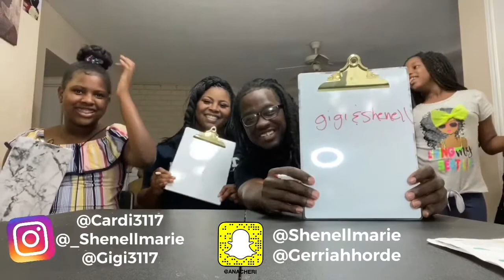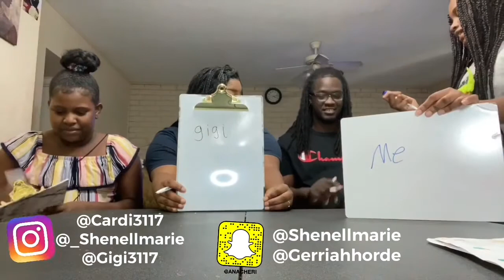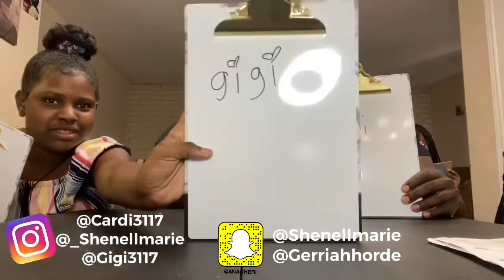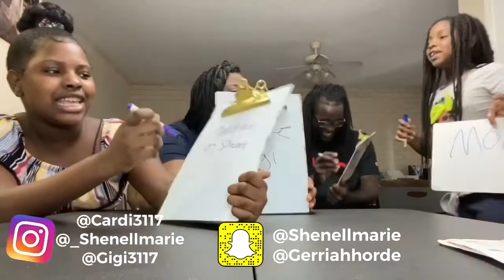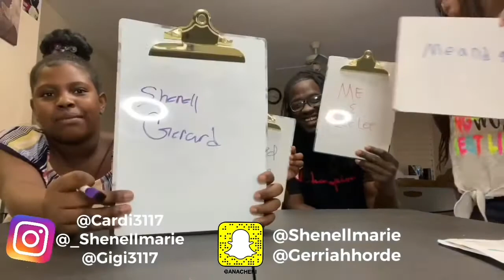Who’s most likely to challenge {DAY1 of VLOGTOBER 2020👻☠️🎃}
Make sure to turn on your post notifications so won’t miss a video from us!!

WELCOME to THE HORDE FAMILY channel. OUR videos include vlogs, challenges, pranks, lifestyle., dancing, real life and fun family times. We believe that family is everything. We upload videos daily and vlog our lives.